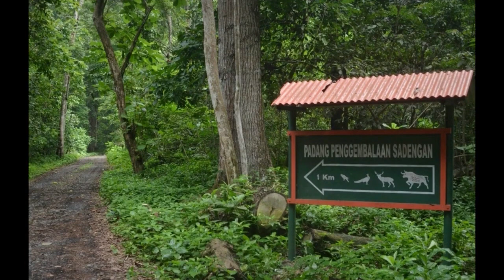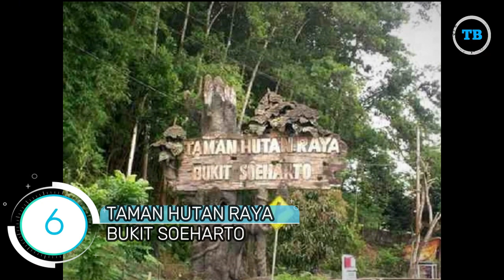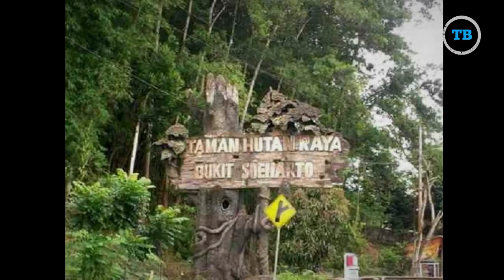INI DIA 6 HUTAN ANGKER DAN PENUH MISTERI DI INDONESIA (Wajib Tahu)